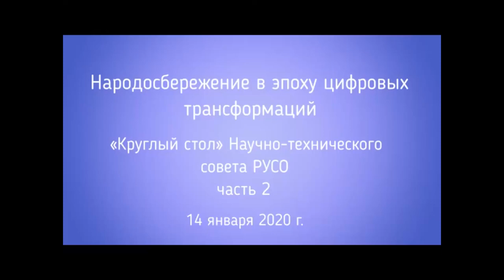Пситеррор. Круглый стол 14.01.20: Народосбережение в эпоху цифровых трансформаций